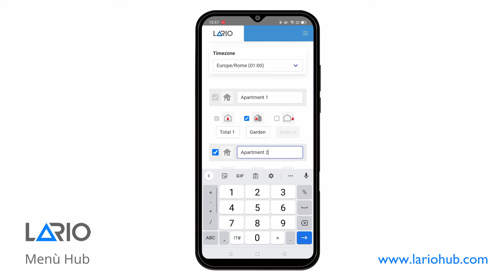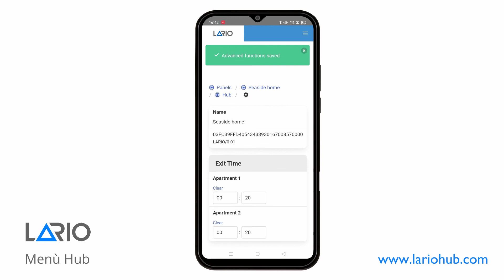LARIO APP - Menù Hub - IT